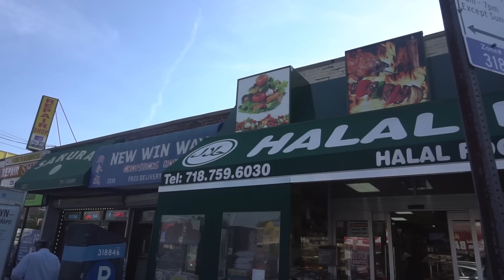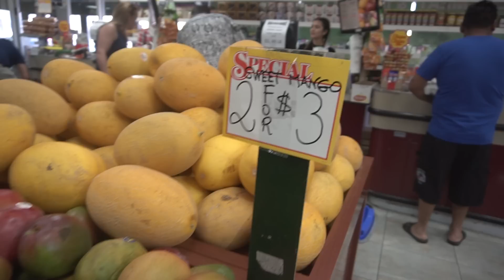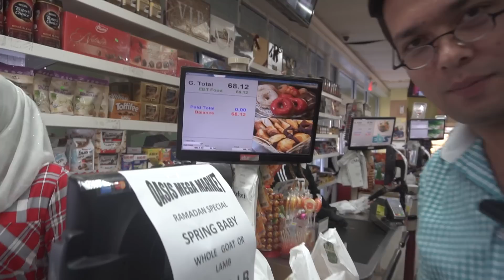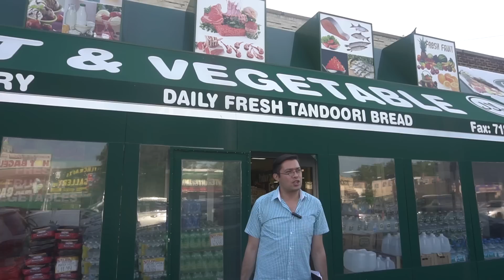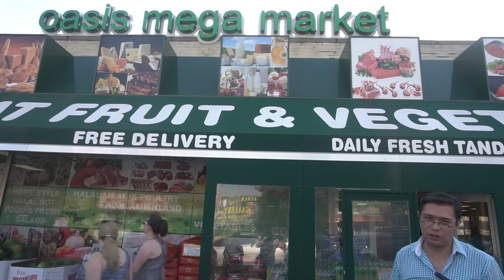New Yorkda RAMAZONGA tayyorgarlik jarayoni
Бақара 183. Эй иймон келтирганлар! Сизлардан аввалгиларга фарз қилинганидек, сизларга ҳам рўза фарз қилинди. Шоядки, тақво қилсангиз.